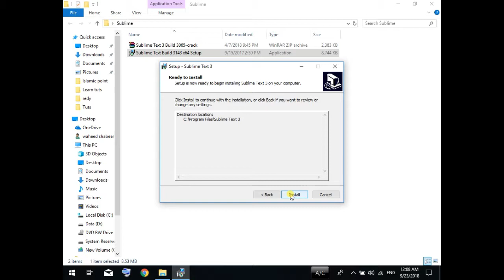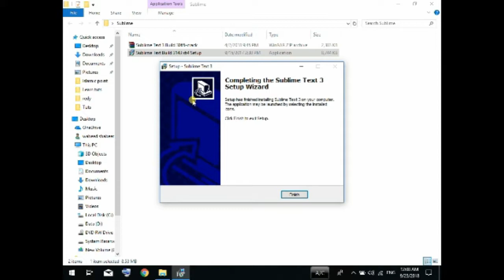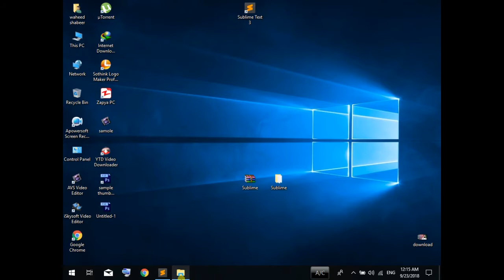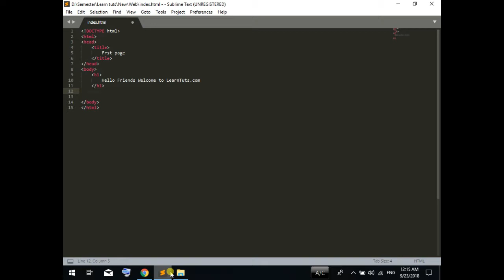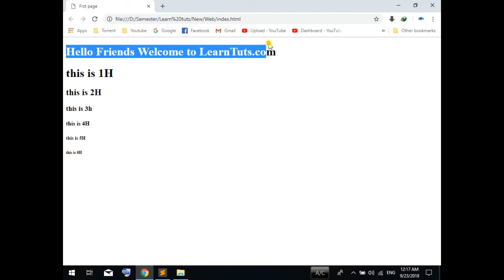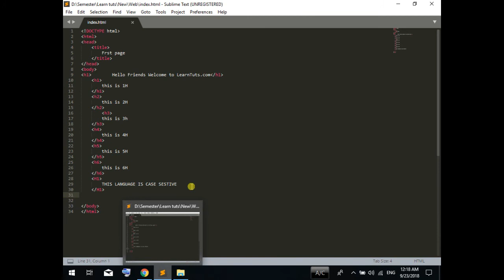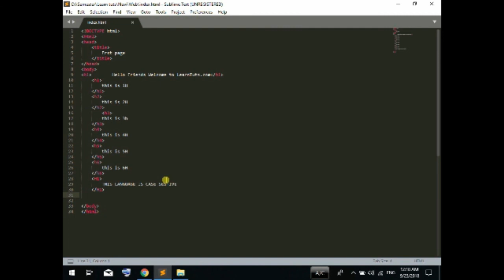Introduction to HTML & SUBLIME TEXT 3 editor Best WEB DEVELOPMENT TOOL in Hindi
In this tutorial you will learn about html
Its introduction,
its example and its use.
what is html, why it is used.
& also learn about Sublime text 3 editor best web developement tool.
HTML
HTML 5 is a markup language used for structuring and presenting content on the World Wide Web. It is the fifth and current major version of the HTML standard, and subsumes XHTML
SUBLIME
Sublime Text 3 (ST3) is a lightweight, cross-platform code editor known for its speed, ease of use, and strong community support. It's an incredible editor right out of the box, but the real power comes from the ability to enhance its functionality using Package Control and creating custom settings.

And share with all friends

Thanx you.